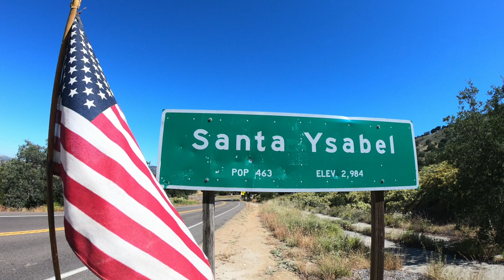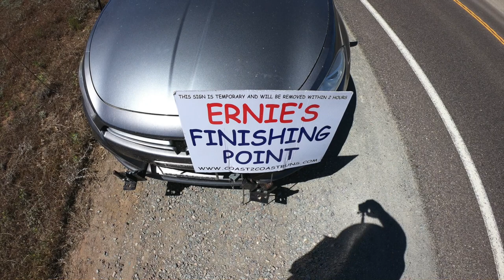Hello!, Santa Ysabel, California!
Howdy!, Santa Ysabel, CA!! 😎

Yeppers. We saw all 3 buildings in Santa Ysabel and blasted right through the entire town all in just about 1/2 a mile!! 😄

Another very quick pick up for my ride, like maybe only 10-15 minutes!! 👍

I had little to no shoulder to walk on for a majority of the walk and had to stop and turn sideways to allow cars to pass multiple times!! 😲

I LOVE THIS WEATHER!!! Temperatures staying under 80 degrees and very little breeze with crystal clear skies! 🥰

I was allowed to walk through a construction zone and got plenty of "odd looks & stares" by the workers!! 🤣

There was a pretty good amount of traffic on the road but still only a few waves or honks... ☹️

No wildlife. Apparently I was the only wildlife en joying this beautiful morning in the mountains? 🌲🏞

I keep trying to sneak a peek around the next corner because I'm hoping one of these times I will see the beach!!! 🤪🏖